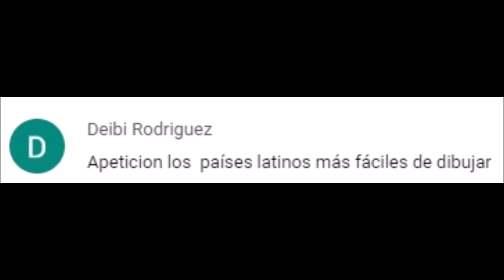LOS 8 PAÍSES LATINOS MÁS FÁCILES DE DIBUJAR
Los países latinoamericanos más fáciles de dibujar.
Un vídeo diario desde el año 2014 sin fallo.
Video creado por petición de "Deibi Rodriguez".